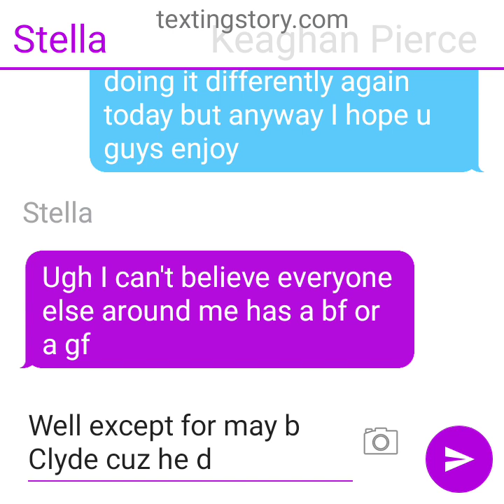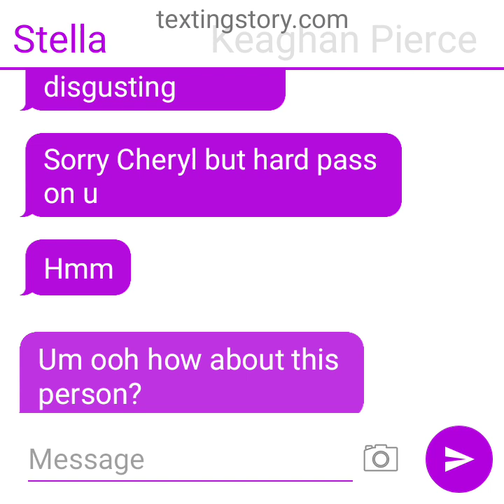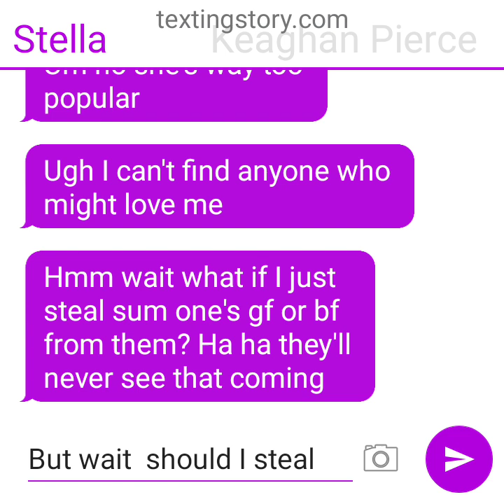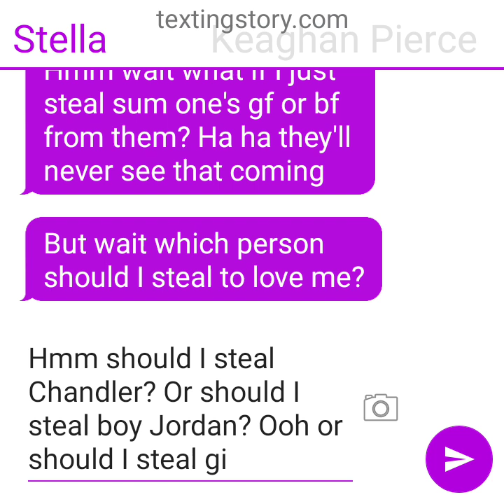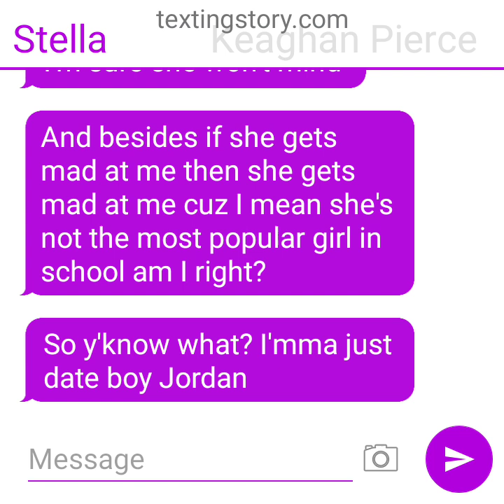loud house textin story | the cheaters # 4/5 | Stella tries to steal boy Jordan prt 1/2 | tokp&p-efc